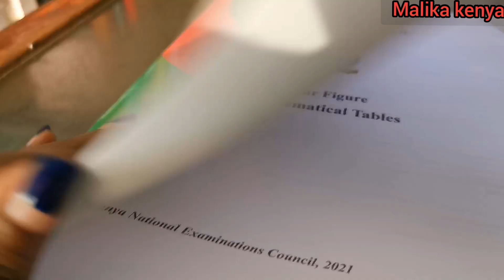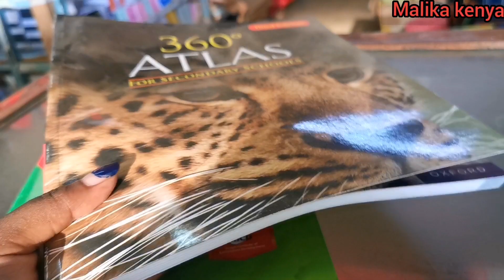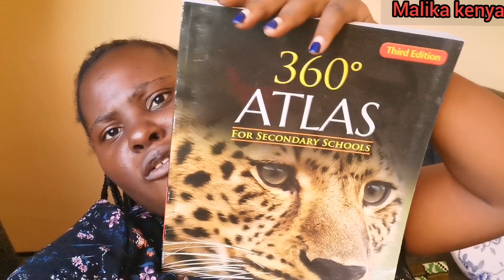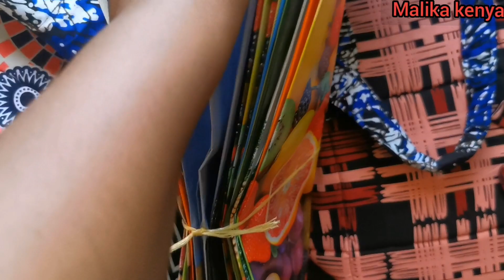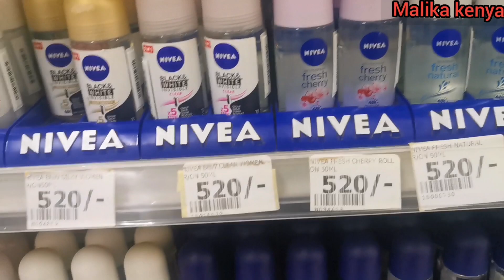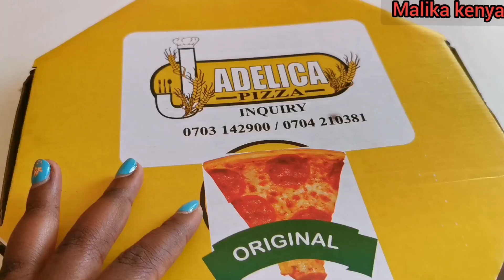Restocking The ONLY Shop In My African Village !! //African Village Girl's Life!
Restocking My Mother's Village Shop.

Malika Kenya
Kenyan YouTuber.